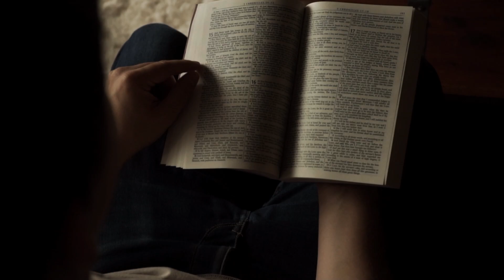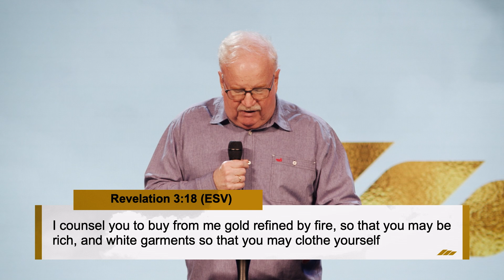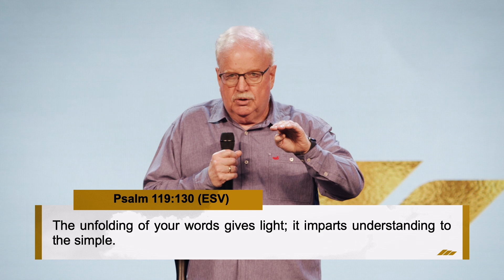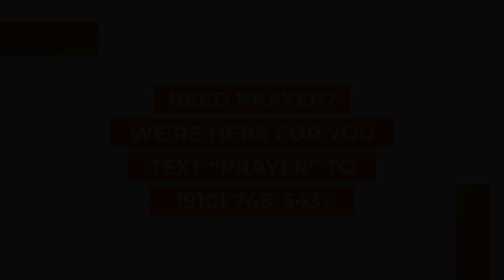Stewardship: Part 3 | “Vision Correction” | Jim Laffoon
All throughout the Bible, there is a prevailing theme: each person is responsible for what God has given to them. Time, talent, and treasure - we are called to be stewards. Jesus took time in His epic Sermon on the Mount to address how we should live as disciples with our resources. Join us for this series as we discuss Stewardship.